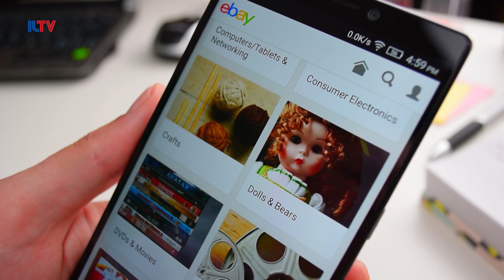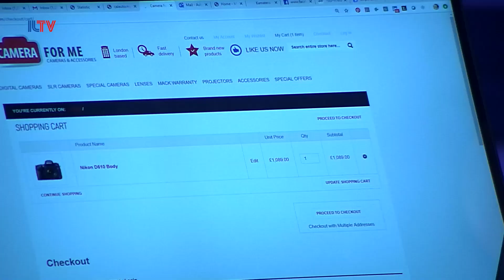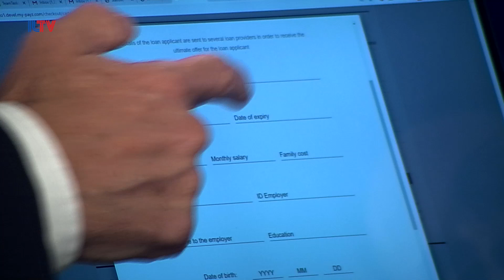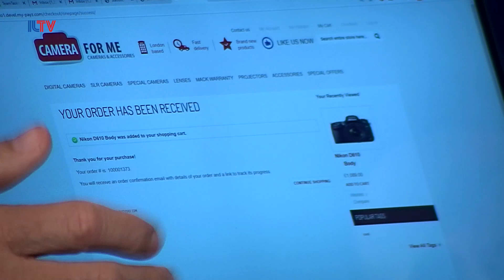Innovation Israel - My Payz maximizes shopper conversion rates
Nowadays most people have turned to online shopping, it has tremendous advantages allowing merchants to reach customers from all over the world. But it also has some drawbacks for merchants as people tend to throw lots of items into their shopping cart only to either abandon it or realize they don't have sufficient credit to make the purchase - well that's where My-Payz comes in. It is a loan exchange, presenting a shopper with multiple lender offers to finance customers' shopping carts. To tell more about it is Asher Ben David, CEO of My-Payz.